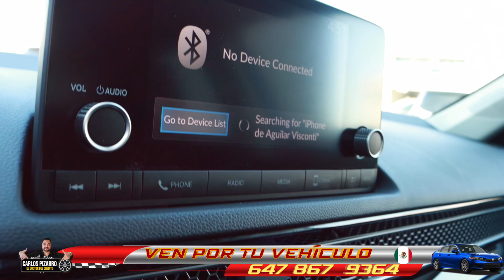CANADA TORONTO APLICA AHORA 2022 HONDA CIVIC CON CARLOS PIZARRO EL DOCTOR DEL CREDITO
La experiencia es muy gratificante, rapida y facil, las dos veces que venido con Carlos Pizarro el doctor del credito siempre salgo satisfechos, recomiendo al 💯% los servicios del Doctor del credito, es eficaz y muy bueno, no hay nadie como el en Canada. 🇲🇽📍🇨🇦